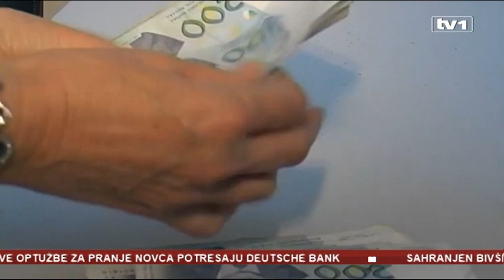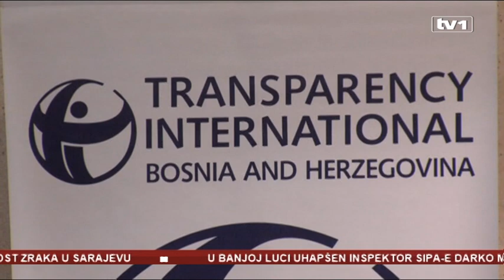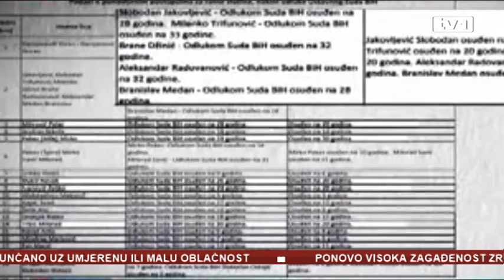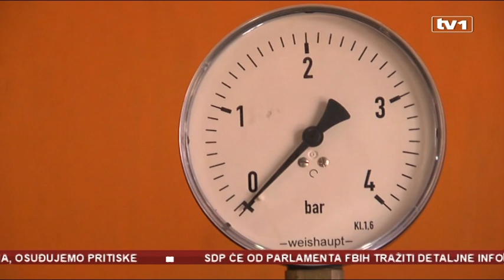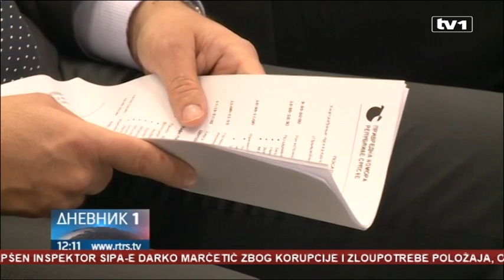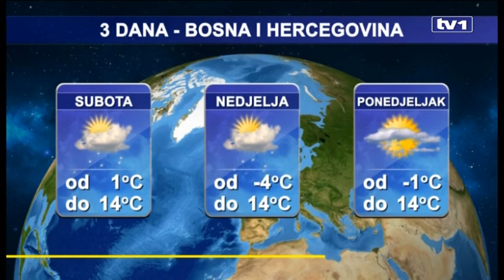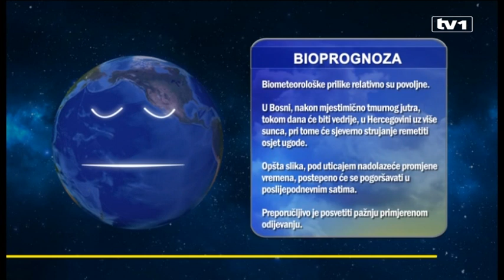Dnevnik u 19 - 7.12.2018.